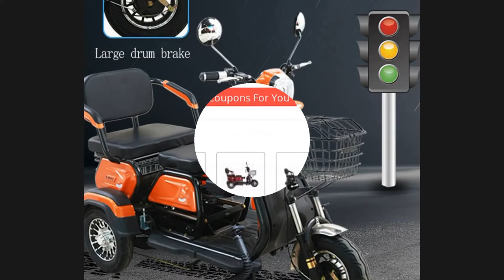🔥 [ ON SALE ] 600W ELECTRIC TRICYCLE 48V 12A HOUSEHOLD SMALL DAILY ADULT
00:00:00 Intro
00:00:10 Presentation
00:00:20 Fin 🙏

600W ELECTRIC TRICYCLE 48V 12A HOUSEHOLD SMALL DAILY ADULT THREE-WHEELED ELECTRIC BICYCLE SCOOTER WITH ENCLOSED CANOPY

PRODUCT STARS ⭐: 0.0/5
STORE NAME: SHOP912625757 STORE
STORE RATING: 0.0%/100%

600W Electric Tricycle 48V/22A Household Small Daily Adult Three-wheeled Electric Bicycle Scooter With Enclosed Canopy1
Body weight: 75KG2
Battery type: lithium battery3
Maximum power: 500W -1000W (not included)4
Voltage: 48V/60V5
Pure electric battery life: 55km-65km (not included)6
Battery capacity: 12A/20A7
Maximum speed: 10km/h -15km/h (not included)8
Brake type: drum brake9
Front and rear tires: vacuum wear-resistant anti-skid tires10
Product size: 158*110*76cm11
13
Bearing capacity: 200KG12
Carrying number: 3 people13
Packing method: carton

0 REVIEWS AND USER RATINGS FROM AMAZON, ALIEXPRESS AND OTHER ONLINE SHOPS & CATALOGS!
THIS IS BEST ALTERNATIVE FOR AIR FLOW SENSOR WRANGLER BUT CHEAP (4,897.00) LOOK CLOSER AT THIS ELECTRIC BICYCLE PRODUCT!